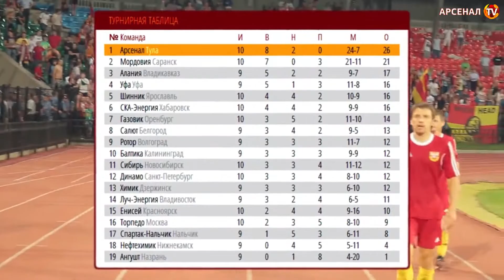«Нефтехимик» (Нижнекамск) - «Арсенал» (Тула). О предстоящей встрече двух «полюсов» ФНЛ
«Нефтехимик» (Нижнекамск) - «Арсенал» (Тула). Матч борющихся за выживание нижнекамцев с рвущимися в премьер-лигу канонирами состоится в Казани в ближайшее воскресенье.
Соперники решают в сезоне разные задачи, но очки как воздух необходимы каждой из команд.
Кстати, ответный матч состоится ровно семь месяцев спустя после встречи «Арсенала» и «Нефтехимика» в Туле. Вечер 23 августа 2013 года выдался жарким: канониры добыли непростую победу -- 2:1. Счет открыл снайпер Александр Кутьин, затем гости уравняли шансы, но в начале второго тайма ас воздушной атаки Дмитрий Смирнов установил окончательный результат. Матч примечателен рекордной зрительской аудиторией. За игрой красно-желтых и сине-белых наблюдали почти 17 тысяч болельщиков! Это самый посещаемый матч текущего сезона в Футбольной национальной лиге.
И еще. Встреча с «Нефтехимиком» в конце минувшего лета венчала впечатляющую 10-матчевую серию без поражений тульских канониров.
Впрочем, «Арсенал» открыл новую серию, насчитывающую пока три победы. И почему бы команде Дмитрия Аленичева не продолжить ее 23 марта на нейтральном поле в Казани?

Как всегда, все подробности матча -- на клубном канале «Арсенал-ТВ»!